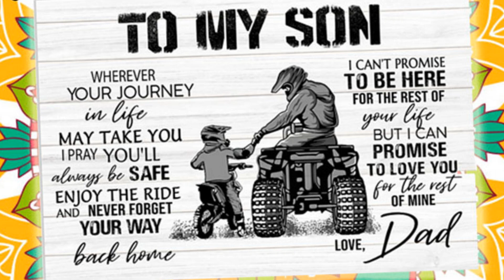ATV car to my son poster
thanks!